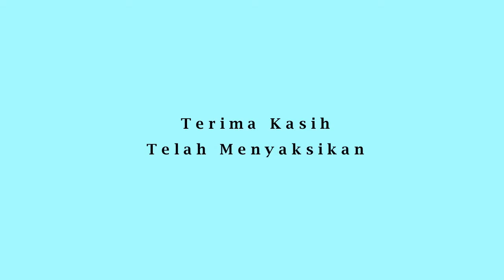Ikan Ajaib Raksasa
Purnomo seorang pemuda yang baik hati dan rajin bekerja. Ia memelihara seekor ikan kecil di kolamnya. Jenis ikan itu belum pernah ada sebelumnya di daerah itu. Setelah dipelihara beberapa lama, ikan itu tumbuh menjadi seekor ikan raksasa. Ukurannya sebesar paus. Karena berukuran besar, maka ikan itu pun dipindahkannya ke laut. Ikan itu sangat jinak dan senang berenang di tepi pantai.

Suatu hari, datang orang-orang menangkap ikan raksasa itu di tepi pantai tanpa seizin Purnomo. Mereka kemudian mernotong-motong ikan itu dan membawanya pulang untuk dimasak di rumah mereka masing-masing. Betapa sedihnya Purnomo melihat ikan kesayangannya tinggal tulang-belulang.

Tulang-tulang itu kemudian Purnomo kumpulkan dan dikubur di halaman rumahnya. Beberapa waktu kemudian kejadian luar biasa muncul. Tiba-tiba dari dalam kuburan itu tumbuh sebuah pohon ajaib. Berbatang emas, berdaun perak, dan berbuah permata. Ia pun kemudian menjual emas, perak, dan permmatanya itu ke kota. Sejak itu Purnomo pun berubah menjadi kaya raya. Meski pun telah kaya, ia tidak sombong dan selalu menolong orang-orang miskin.